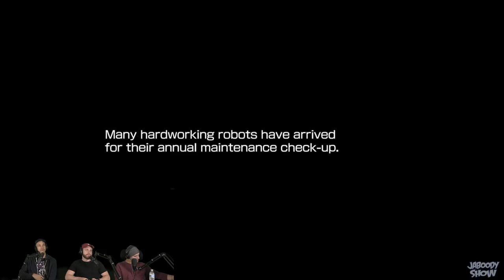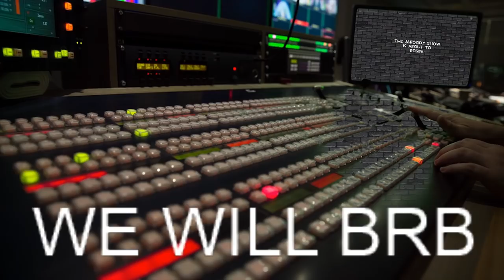Megaman 11 Part 1 - The Jaboody Show